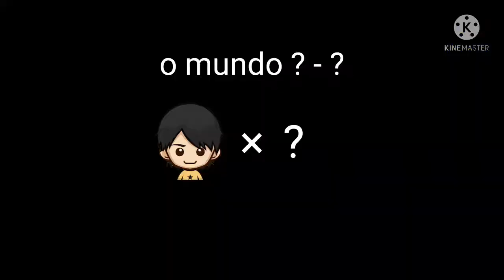Segredo do cano no PK XD